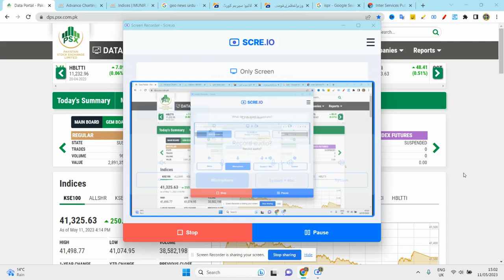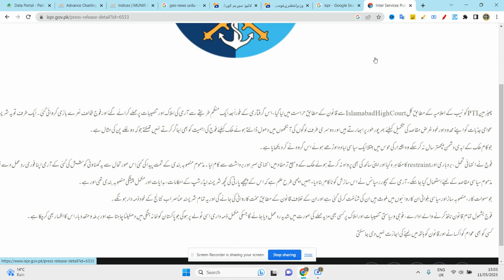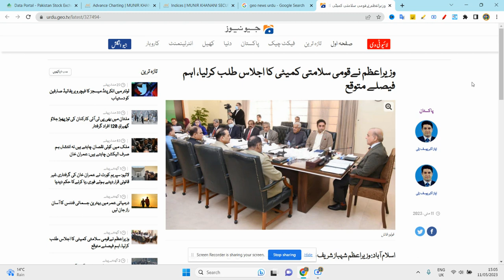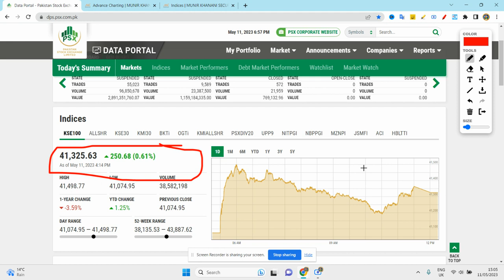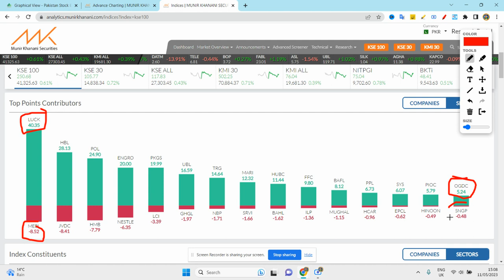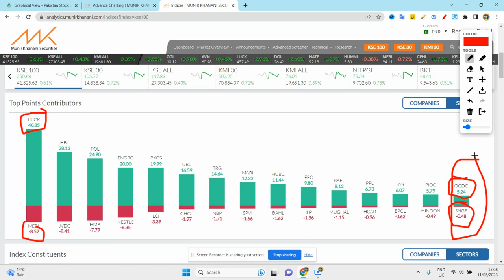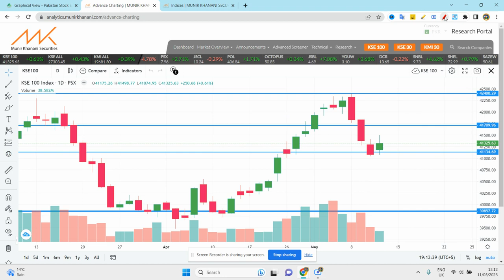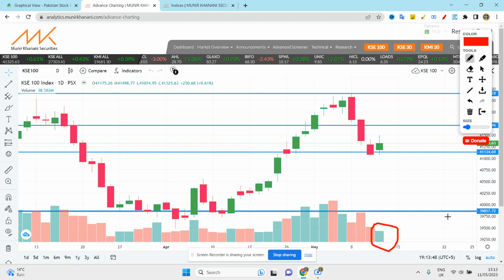PSX | Pakistan stock market analysis| How will the Market be Tomorrow?